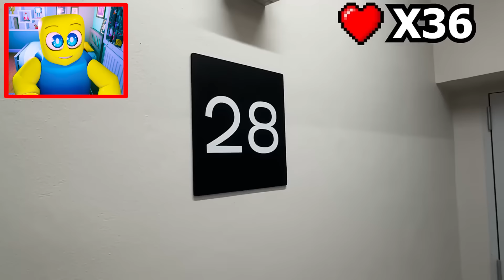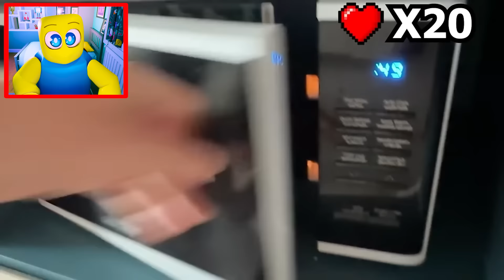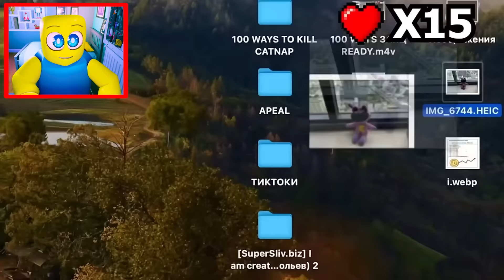100 WAYS TO KILL CATNAP (BLOCKY REACTS)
These are 100 ways to kill CATNAP